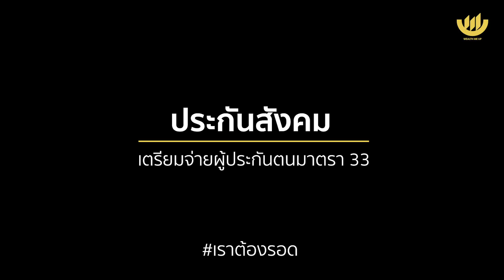เราต้องรอด : Mark Mobius ชี้หุ้น สหรัฐฯ ยังไม่ต่ำสุด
เราต้องรอด Daily วันที่ 14 เม.ย. 63

นาทีที่ 2:39 : Mark Mobius ชี้หุ้น สหรัฐฯ ยังไม่ต่ำสุด
นาทีที่ 15:26 : 10 เมืองสหรัฐฯ เตรียมกลับมาเปิด
นาทีที่ 18:27 : ประกันสังคม เตรียมจ่ายผู้ประกันตนมาตรา 33

ติดตาม เราต้องรอด Daily ได้ทุกวันจันทร์-ศุกร์ 19.00 น.